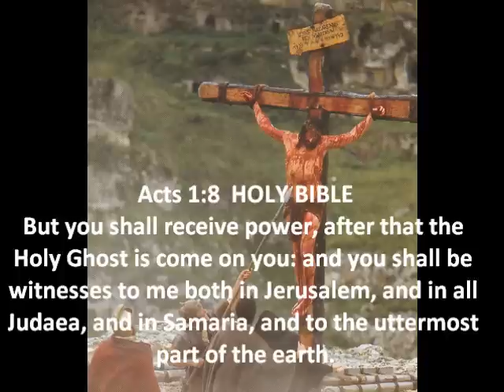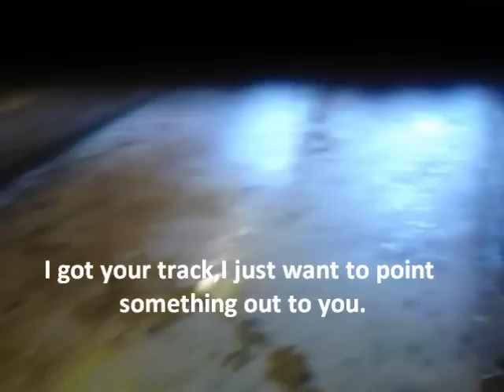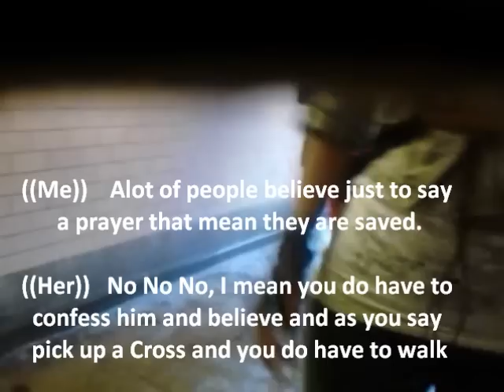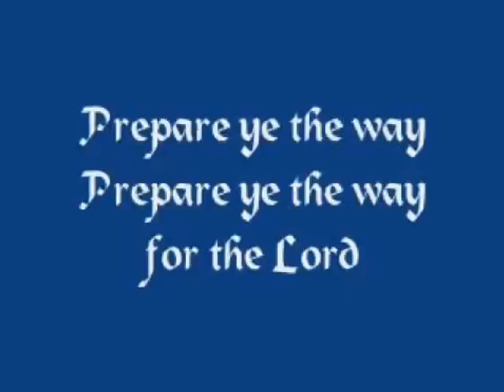Street Preaching evangelism - Jesus is coming soon, Repent and believe the Holy bible